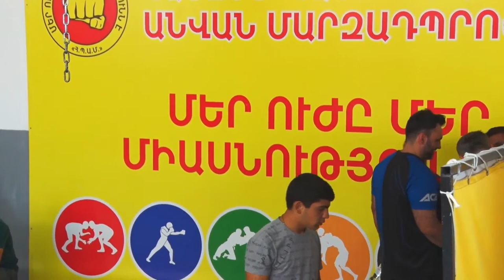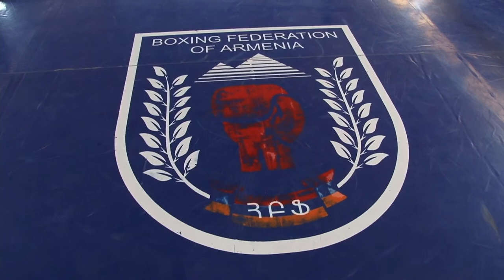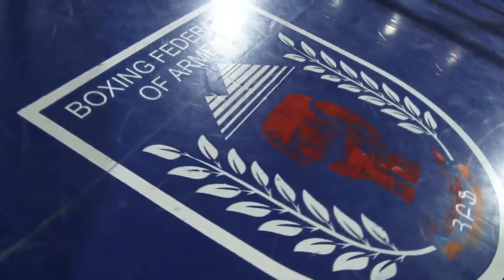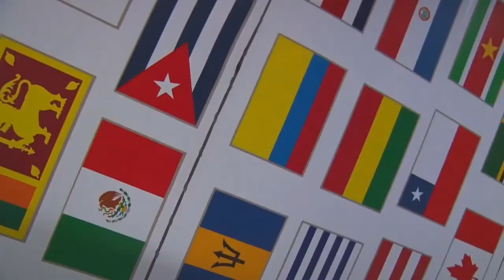APBC Next Gen Show